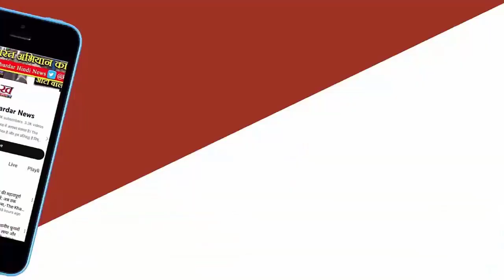Jairam Ramesh ने PM Modi पर निशाना साधा : कहा- PM के भाषण से 400 पार और Modi की गारंटी गायब | Patna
कांग्रेस के वरिष्ठ नेता जयराम रमेश ने रविवार को पटना के सदाकत आश्रम में प्रेस कॉन्फ्रेंस किया। इस दौरान उन्होंने बीजेपी पर जमकर निशाना साधा। जयराम रमेश ने कहा कि 369 सीटों पर अभी तक चुनाव हो चुका है। 19 अप्रैल और 27 अप्रैल के चुनाव के बाद दक्षिण भारत में बीजेपी साफ हो गई है।